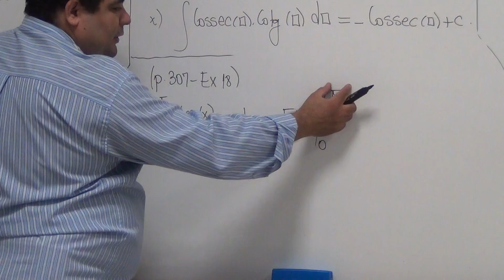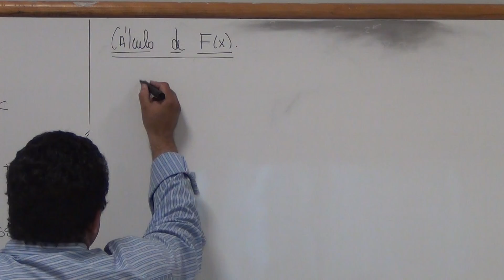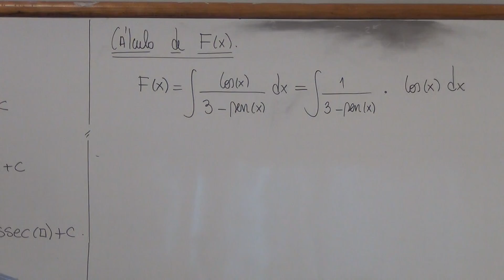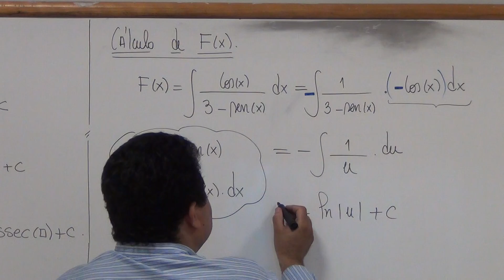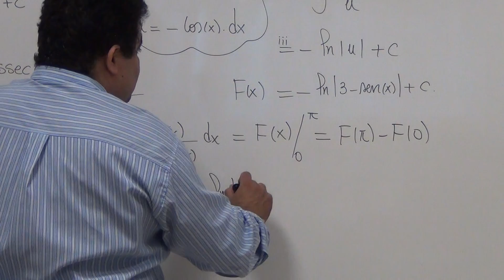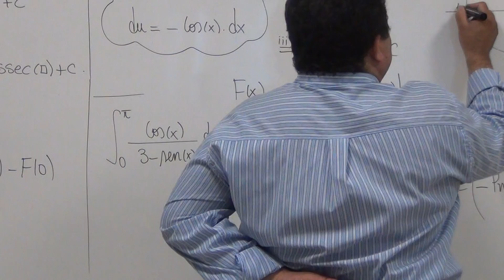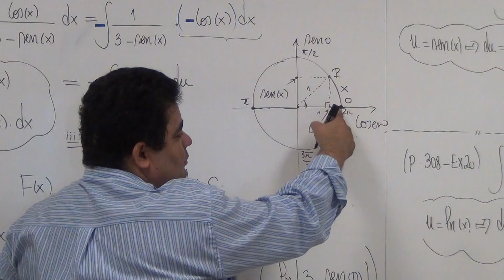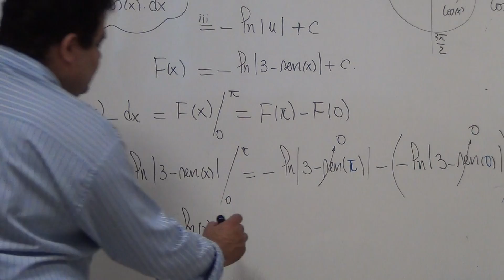(p307 Ex18) Integral definida cos(x)/(3-sen(x)) de 0..pi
--- Neste vídeo calculamos a integral definida, por substituição simples da função cos(x)/(3-sen(x)) de 0..pi